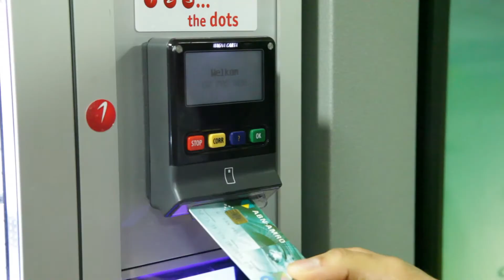Ontdek onze opleidingen Bedrijfskunde voltijd en deeltijd - De Haagse Hogeschool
Het bedrijf waar je werkt, is altijd in beweging. De bedrijfsprocessen moeten winstgevender, duurzamer en efficiënter. Jij ziet jezelf wel zitten op een managersstoel. Dat is een van de mogelijkheden na de deeltijdopleiding Bedrijfskunde. Kijk voor meer informatie op